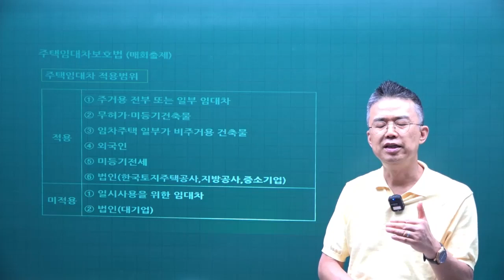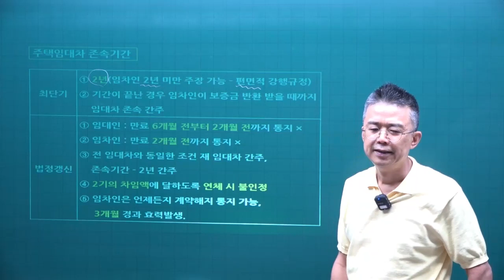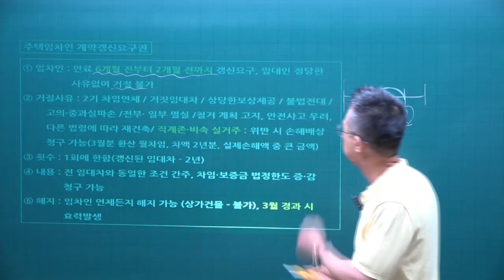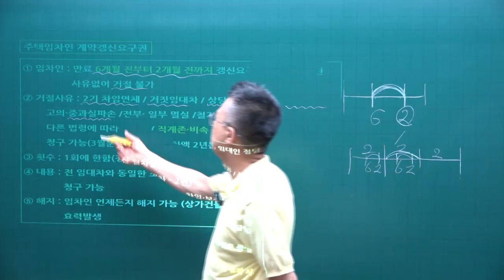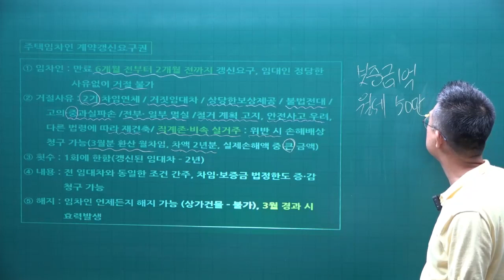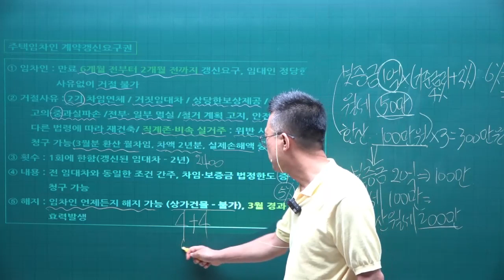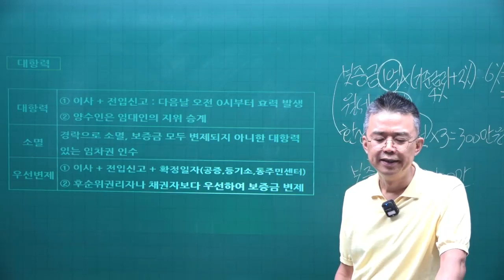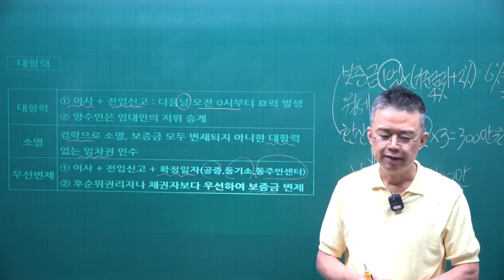[공전무 - 공인중개사 무료인강] 2023년 공인중개사 시험과목 공인중개사법령 및 실무 박용덕 교수 공인중개사 핵심이론 20강